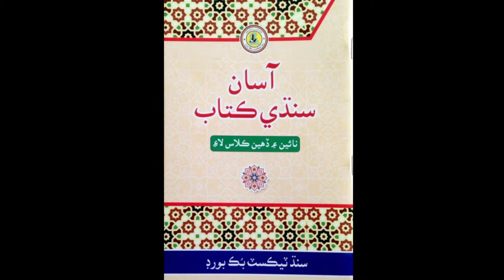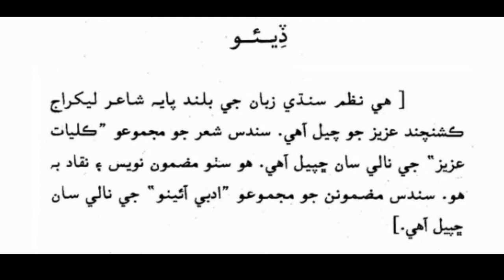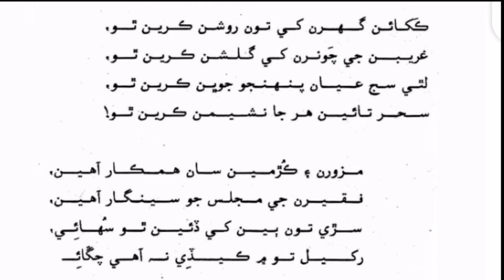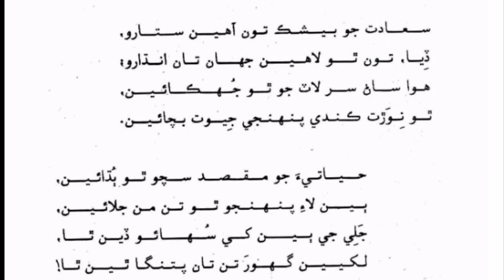Learn&Read Asan Sindhi of Class/grade:9/10(Nazam#:05)Lekhraj khishan chand Aziz |Muhammad Aqib Gul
In this video/tutorial you will learn and read Nazam#:05 of Asan sindhi of class/Grade:09/10...
Nazam name is " Diya-دیا "
Written by the Great poet of Sindh: "Lekhraaj khishan Chand Aziz "...